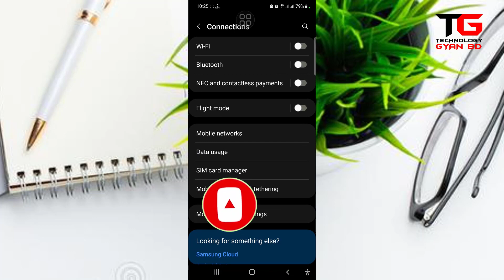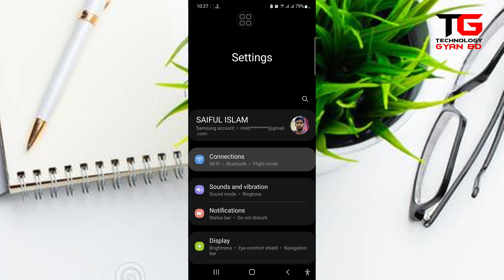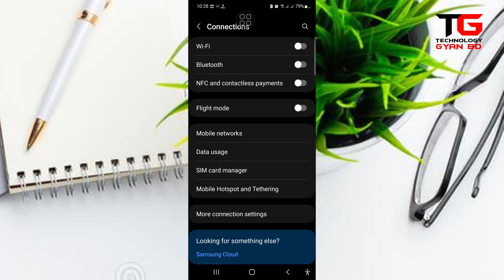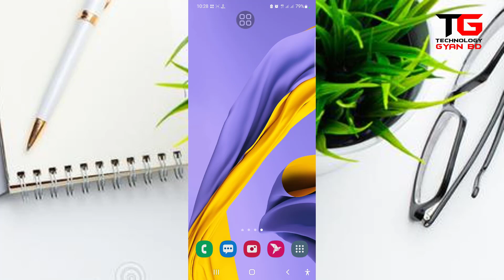মোবাইলের নেটওয়ার্ক সমস্যার সমাধান করুন সহজে ।।